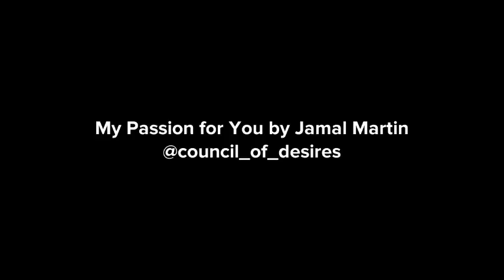My Ecstasy for You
My first poetry animation